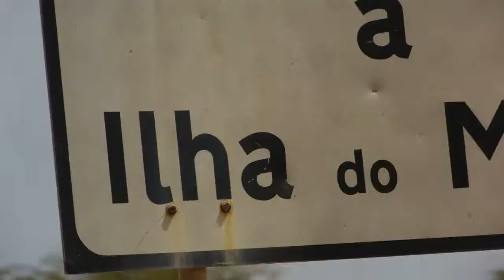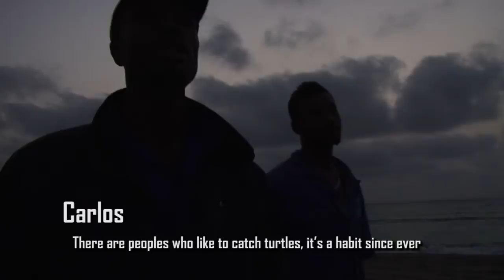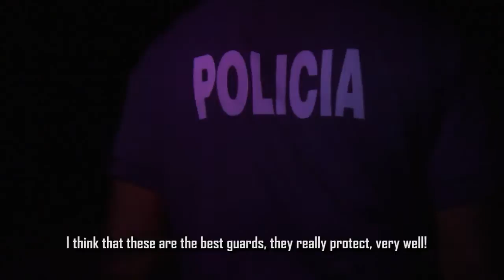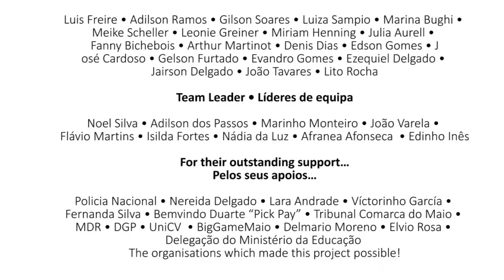Maio Biodiversity Foundation - THE MOVIE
Short movie introducing the turtle protection project in Maïo, Cape verde.
Directed by Boris Dieval - June 2013 -